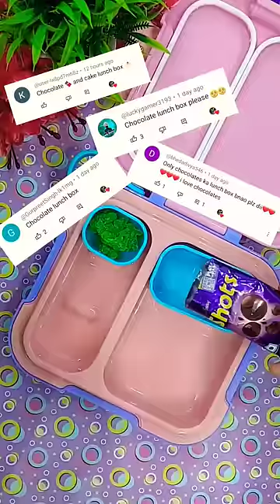Lunch Box Idea for School kids 🏫 Day ~ 31